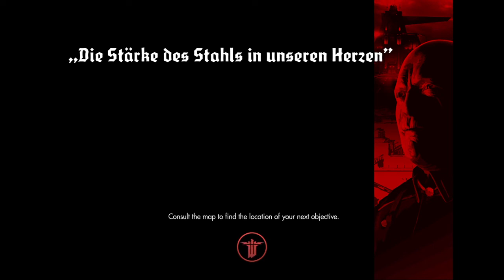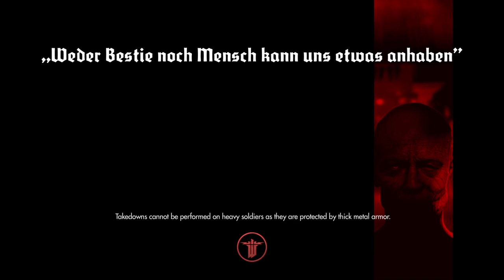Wolfenstein| Rage against the machine | Episode 9